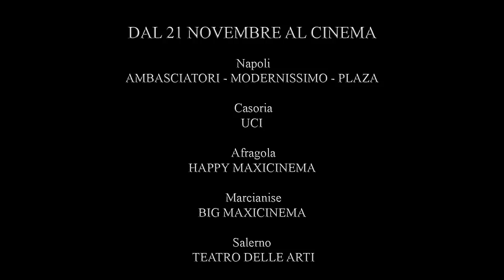L'Arte della Felicità: Controvento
La Napoli de l'Arte della Felicità musicata dal brano Controvento di Gnut.